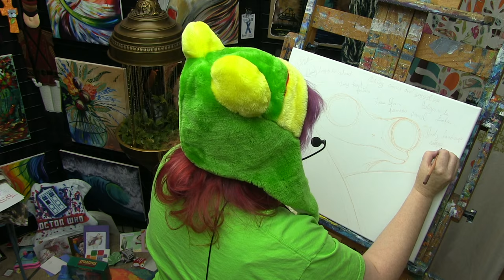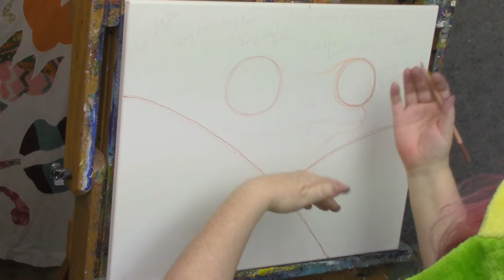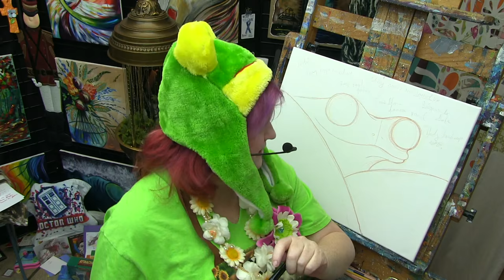Beginner Acrylic tutorial Tree Frog | TheArtSherpa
Easy beginner tutorial of a Tree Frog taught in an easy to follow along method. Tons of Tips and Tricks to make acrylic painting easy. Great fun painting for the Red eye Tree frog fan! Close Captioned By Light Keeper Emily K

This is a great DIY easy painting for your painting party at home.

Today I painted with System 3 paints by Daler and Rowney

Daler-Rowney System 3 Acrylic Paint Sets introduction set:

Burnt Sienna: http
Cadmium Orange: http
Cadmium Red, Deep Hue : http
Cadmium Yellow, Medium Shade
Mars Black
Phthalo Green (Blue Shade)
Soft Body Black
Titanium White
Ultramarine Blue
Yellow Ocher: http

16x20 (41cm x 51¾cm) canvas, pre-gessoed

Medium flick resistance, synthetic or natural fiber. Short Bristles and Short handle. Acrylic handle over wood and Synthetic fiber over natural . Simply Simmons extra firm filament
Bright 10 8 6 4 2
Filbert 10 8 6 4
Detail round - medium- and fine
½ angle shader
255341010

*** Other Supplies ***
Paper towels
Water cup
Chalk, a few colors
Ruler
Sharpie
Table easel
Delicious snack or beverage
A smile!

Ste 200 Box #204 9490 fm 1960 Bypass Rd W